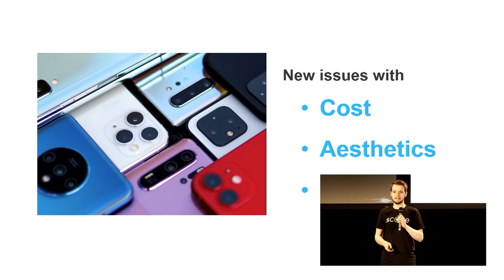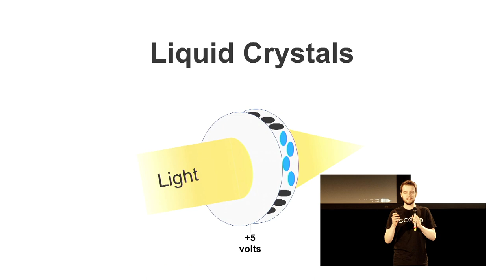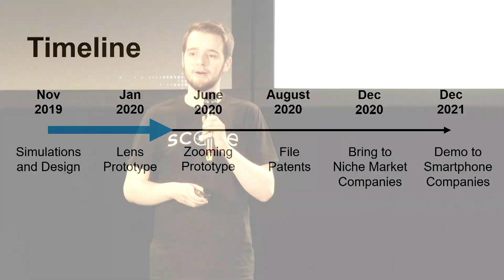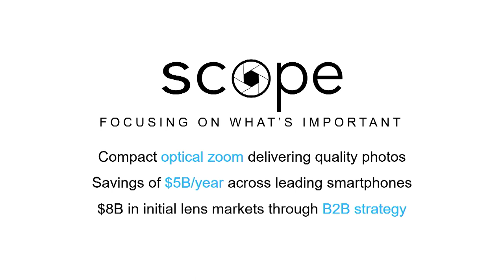Scope | VFPC Winter 2020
Holden Beggs pitched his startup, Scope, at Velocity Fund Pitch Competition Winter 2020. Scope is creating smaller, cheaper, and more aesthetic smartphone cameras that also have optical zoom. All of this is enabled by their electrically tunable lenses.